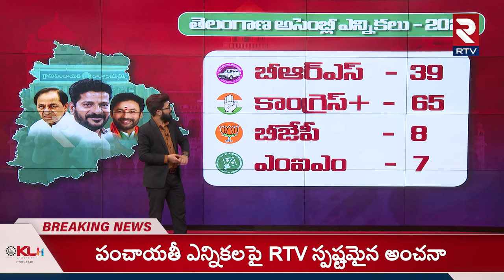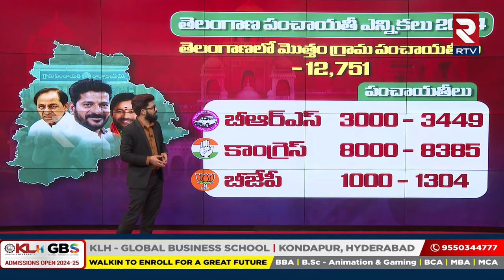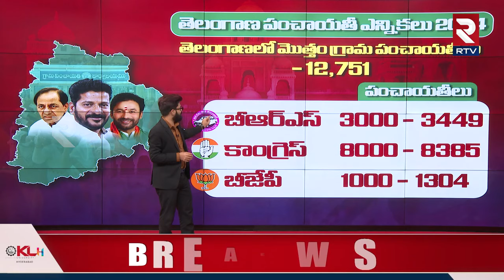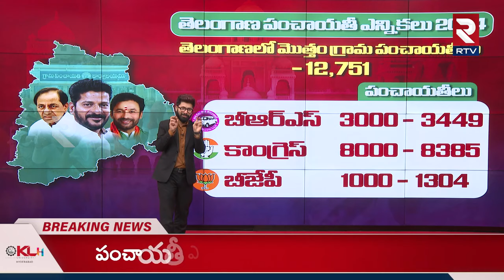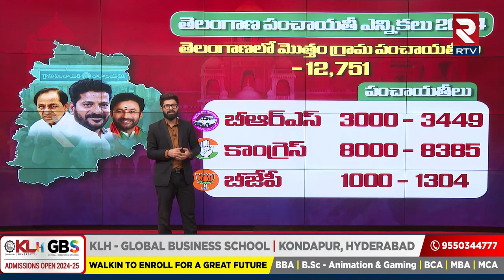పంచాయతీ ఎన్నికల్లో ఎవరి బలం ఎంత.? | Telangana Panchayat Elections | RTV